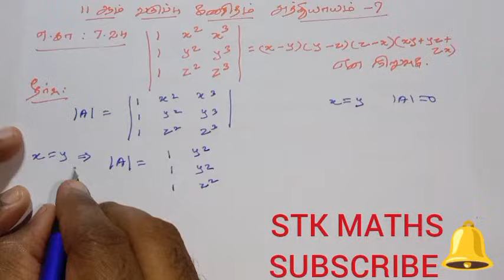11th Maths Tamil Medium Chapter 7 Example 7.24